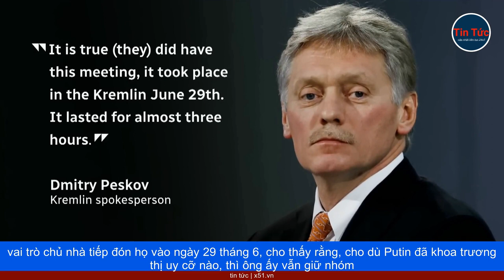VÌ SAO NGA TIẾT LỘ VIỆC ÔNG PUTIN ĐÃ GẶP PRIGOZHIN SAU CUỘC BINH BIẾN VÀO LÚC NÀY?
Tiết lộ của Kremlin về cuộc gặp với Yevgeny V. Prigozhin và các chỉ huy khác của nhóm Wagner, ám chỉ quyền lực mà họ nắm giữ, nhưng để lại nhiều câu hỏi chưa được trả lời trong giới quan sát. Điện Kremlin trước đây đã né tránh các câu hỏi, về tình trạng và nơi ở của ông Prigozhin. Vào ngày ông Putin và ông Prigozhin gặp nhau, ông Peskov nói với các phóng viên rằng, ông không biết ông Prigozhin ở đâu. Tuần sau đó, ông Peskov cho biết Điện Kremlin, không có "khả năng cũng như mong muốn", theo dõi các hoạt động của ông Prigozhin. Nhưng vào thứ Sáu, tờ Libération của Pháp đưa tin rằng, ông Putin đã gặp ông Prigozhin và các chỉ huy Wagner của ông tại Điện Kremlin, để "đàm phán về số phận đế chế của ông ta", bao gồm một loạt dự án kinh doanh. Hôm thứ Hai, ông Peskov xác nhận rằng cuộc họp này đã diễn ra, nhưng nói thêm, "Các chi tiết của nó vẫn chưa được biết rõ."